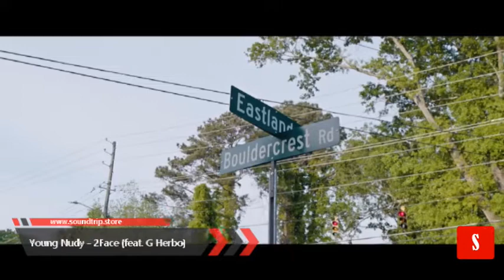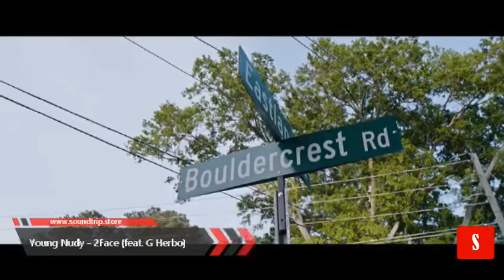Young Nudy released the music video for 2Face feat G Herbo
On May 11, 2021, East Atlanta rapper Young Nudy has shared the music video for the single 2Face feat. G Herbo. The hip hop music video is trending at number 27 on YouTube music and has over 485 thousand views on the video-sharing platform.  To watch the music video and buy his music please